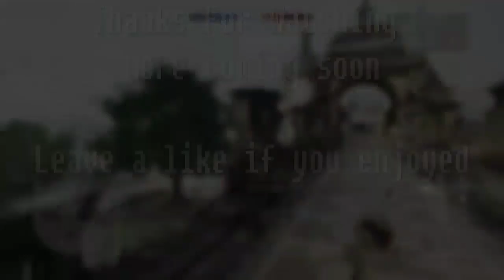Gaming Compilation | Funny wins and fails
A compilation of clips I've recorded while playing. The games included in this video are
Battlefield 1
GTA 5
Halo MCC
MWR